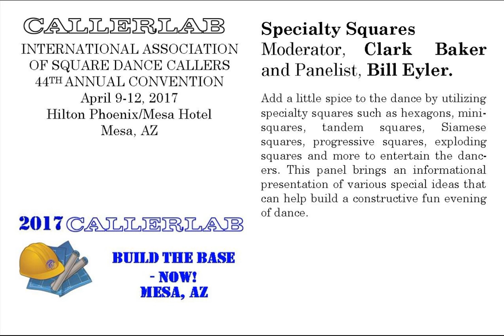2017 CALLERLAB Convention, Mesa, AZ - Specialty Squares (Audio)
Moderator, Clark Baker and Panelist, Bill Eyler. Add a little spice to the dance by utilizing specialty squares such as hexagons, mini-squares, tandem squares, Siamese squares, progressive squares, exploding squares and more to entertain the dancers. This panel brings an informational presentation of various special ideas that can help build a constructive fun evening of dance.